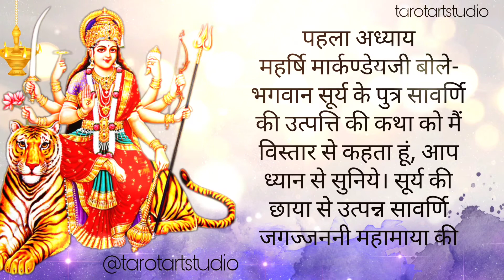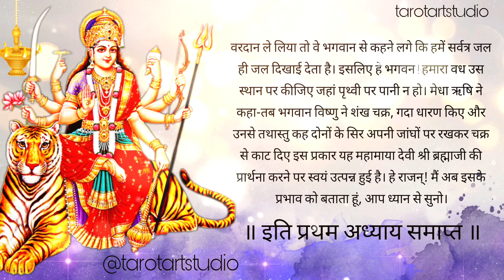श्री दुर्गा सप्तशती पाठ प्रथम अध्याय | नवरात्रि कथा | Durga Saptshati Path in Hindi | Tarotartstudio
देवी माहात्म्य" एक प्रसिद्ध धार्मिक ग्रन्थ है जिसमें देवी दुर्गा की महिषासुर नामक राक्षस के ऊपर विजय का वर्णन किया गया है। देवी महात्म्य मार्कंडेय पुराण का अंश है। इसमें 700 श्लोक होने के कारण इसे 'दुर्गा सप्तशती' भी कहते हैं। इसमें समस्त संसार की प्रतीकात्मक व्याख्या की गई है। नवरात्रि के 9 दिनों में दुर्गा सप्तशती के पाठ का विशेष महत्व है।
दुर्गा सप्तशती का पहला अध्याय मधु और कैटभ के वध के बारे में है।

Shri durga saptshati in hindi, नवरात्रि कथा, श्री दुर्गा सप्तशती पाठ प्रथम अध्याय,